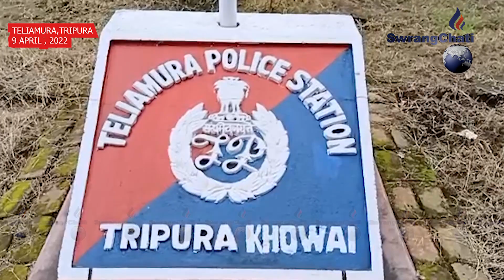II BUMA CHAKRAJWK SAK SAKNO BITHI CHAI THWIKHA TELIAMURAO II